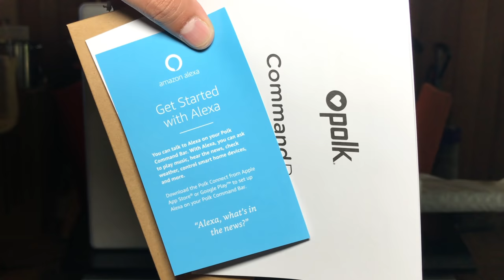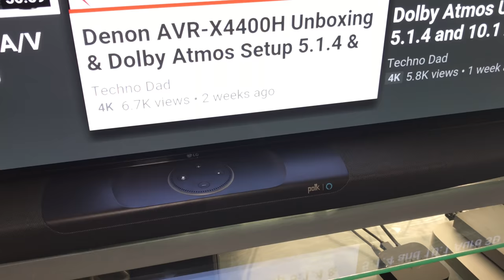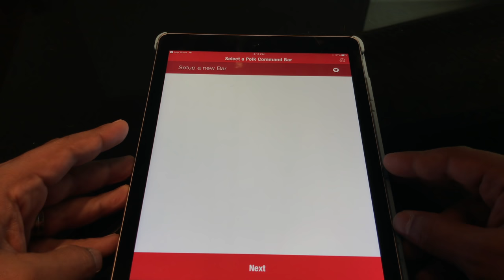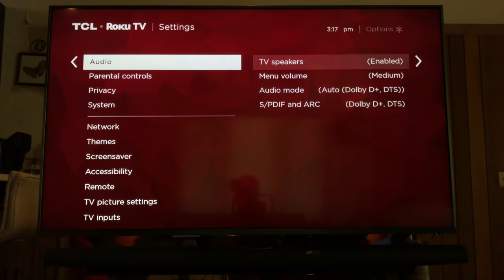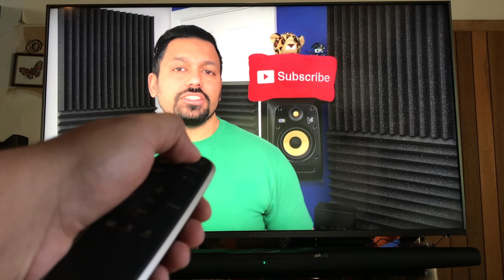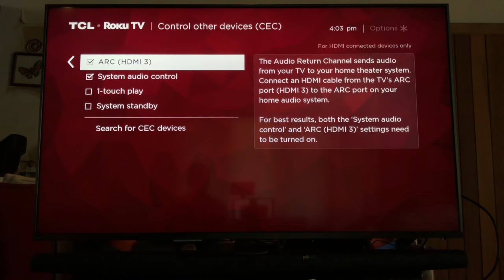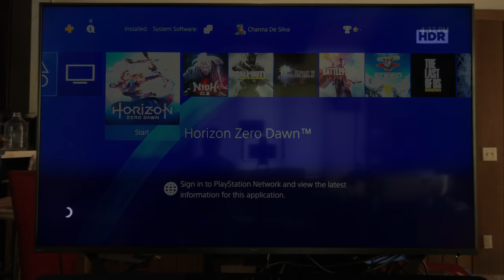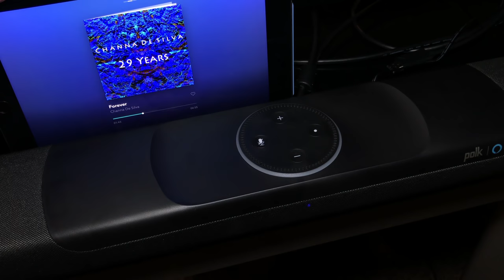Command Bar Unboxing, Setup, & Giveaway | Polk Audio's Soundbar with Alexa Built In!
Polk Audio's Command Bar has Alexa built in, and it's super cool!  Check out the video and the Command Bar The Polk Command Bar ships on June 30, so be sure to check out the video and see all the cool things this Alexa sound bar can do!

Alexa Features
• Amazon Alexa Voice Control (AVS and Smart Home) — At launch,
  owners will be able to ask Alexa to play music, control smart
  home devices, provide information, read the news, set alarms,
  read audiobooks from Audible, control Amazon Video on Fire TV
  and more.
• Amazon Fire TV Compatible —The Polk Command Bar boasts
  HDMI ports custom designed to fit Fire TV devices and other wide
  HDMI streaming devices. A built-in USB port can also power
  compatible Fire TV devices.
• Control the Sound Bar with Your Voice — Use your voice to control
  master volume, bass levels, change inputs (HDMI 1, 2, Optical),
  set sound modes (Movie, Music, Night and Sport), play/pause and
  turn on Bluetooth (initially only available in US market). Voice
  Adjust will be supported with future OTA software releases.
• Alexa Action Button on the Remote — Allows you to speak
  commands to Alexa from across the room during the big chase
  scene full of room shaking explosions, without having to shout.
  Press the Action Button on the remote to automatically lower the
  volume and activate the far-field microphones so that Alexa can
  hear your commands.

Sound Bar Features
• Rich, Immersive Home Theater Sound — Hear and feel every
  detail of your home entertainment with its performance tuned
  driver array [(2) 1” x 3” (25 x 76mm) full-range drivers, (2) 1”
  (25mm) tweeters], compact wireless subwoofer (6.5” (162mm)
  ported) and Dolby & DTS surround sound decoding
• 4K TV Compatible — Works with all 4K and HDTVs — plus, built-in
  dual HDMI 2.0b inputs ensure 4K HDR content looks great
• Polk Voice AdjustTM for Crystal Clear Dialogue — This Polk–
  patented dialogue-enhancing technology lets you isolate and
  adjust the dialogue for clear, crisp vocals so you never miss a
  word. The effect of Voice Adjust is minimized in Music mode to
  minimize coloration.
• Polk Smart Remote Compatibility — Whether connecting your TV
  using the included Optical or HDMI cables, the Polk Command
  Bar features built-in support for popular IR TV remotes from
  Samsung, LG, Sony and Vizio — and it’s compatible with most
  CEC-enabled TVs (no IR learning required)
• Optimized Sound Modes — The Polk Command Bar is outfitted
  with several preset sound modes for Night, Movies, Music and
  Sports, which optimize the sound bar and subwoofer levels
  to ensure owners get the clearest dialogue, big room-filling sound
  and deep bass.
• Connectivity — The Polk Command Bar is Wi-Fi and Bluetooth®
  enabled and has a full suite of wired inputs, two built-in 4K HDMI
  2.0b inputs (Dolby Vision, HDR10 and HDCP 2.2 compliant),
  one HDMI (ARC) output and Optical input for TV audio (includes
  HDMI and Optical cables)
• Simple Mounting — Designed for both tabletop and wall-mounting
  with built-in keyholes slots, easily mount the Polk Command Bar
  anywhere in the living room

Equipment used to film and edit:
iPhone 7+
iPad Pro
Final Cut Pro X
iMac 5K Late 2015
MacBook Pro 9,1 Mid 2012
Edelkrone SliderOne Pro w/ Motor